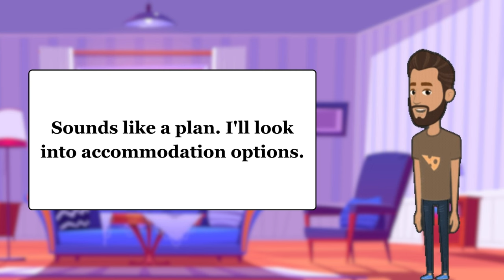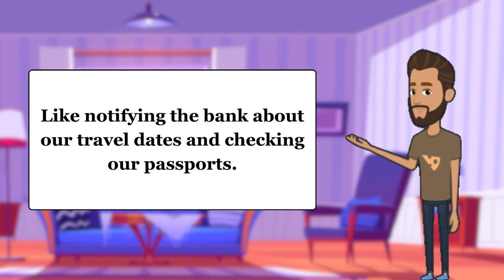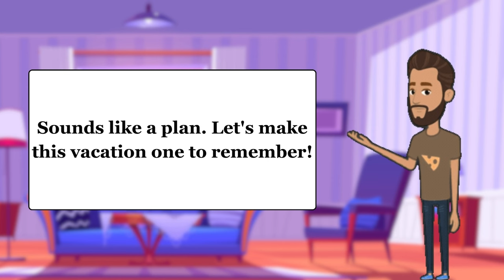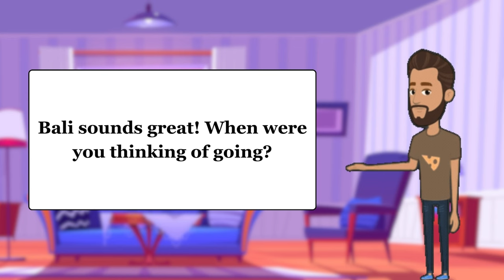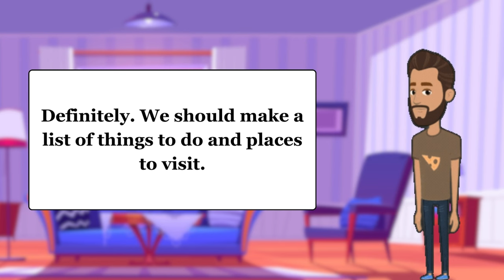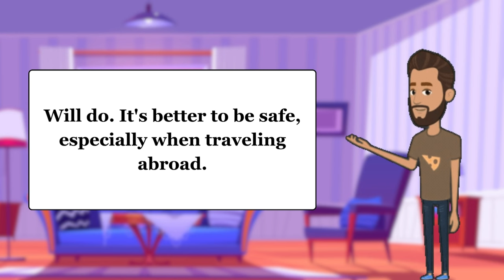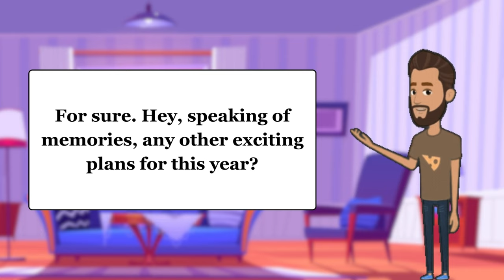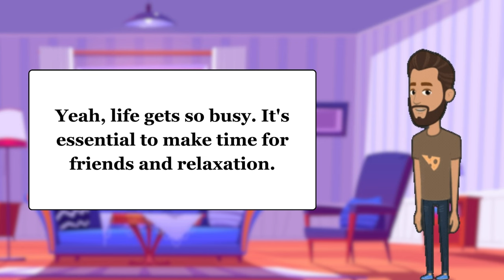English Conversation Practice: Planning a Vacation with Friends | English Speaking Practice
Join us for some friendly English conversation practice as two pals discuss and plan their upcoming vacation together! In this video, we'll see how friends communicate in English, sharing ideas, making plans, and discussing various topics. Whether you're learning English or just looking for some casual conversation, this video is perfect for you! Sit back, relax, and enjoy as we delve into the world of spoken English with friends.
EnhanceYourEnglish,KeepLearning!